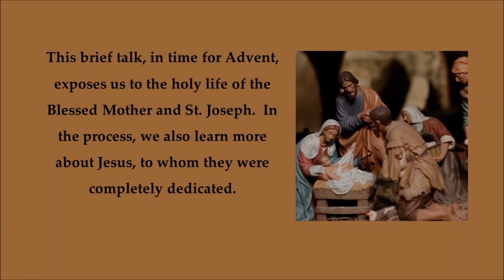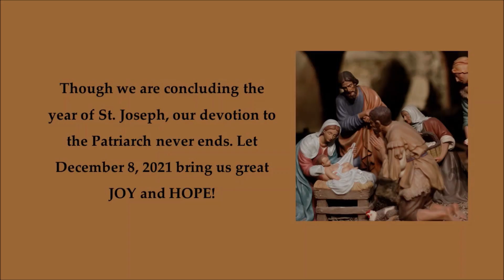Joseph and Mary (Special Talk for the Feast of the Immaculate Conception and the Year of St. Joseph)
On December 8, 2021, as we celebrate the great Solemnity of the Immaculate Conception of the Blessed Virgin Mary, the Church also ends the "YEAR OF ST JOSEPH."  This brief talk, in time for Advent, exposes us to the holy life of the Blessed Mother and St. Joseph.  In the process, we also learn more about Jesus, to whom they were completely dedicated.